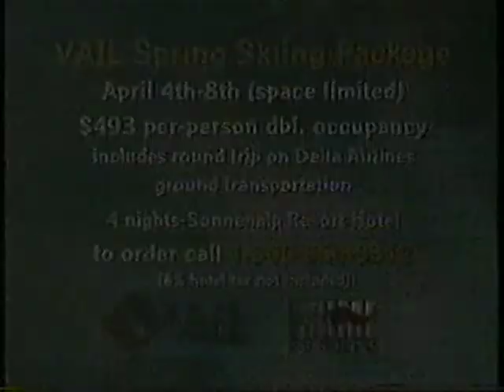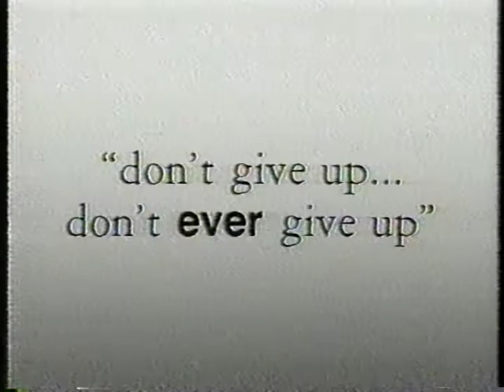Full Fight: Manny Sobral vs Rodolfo Gonzalez